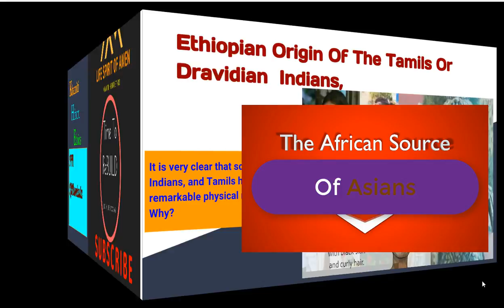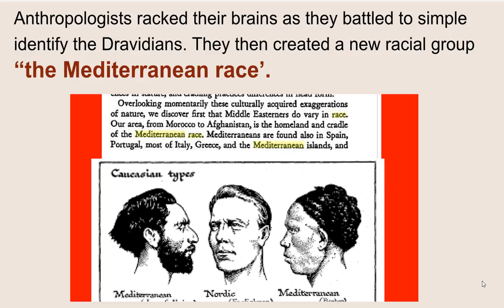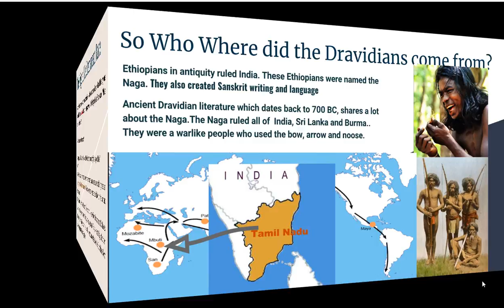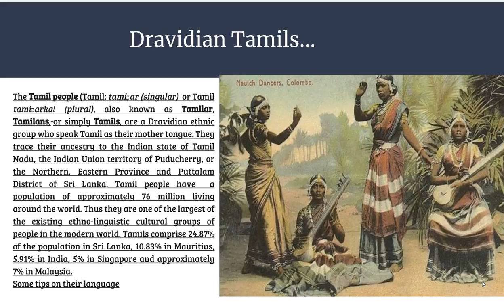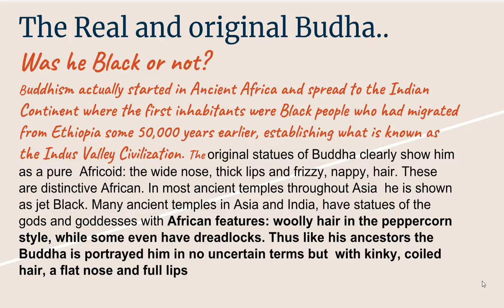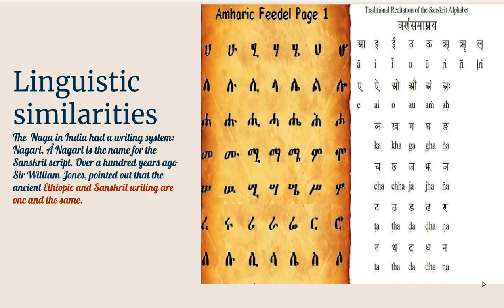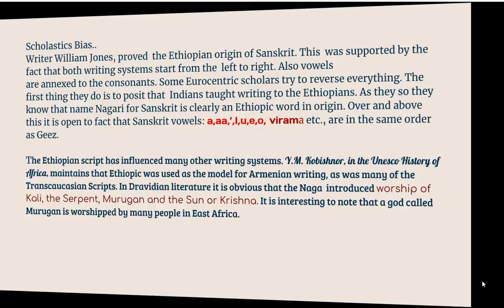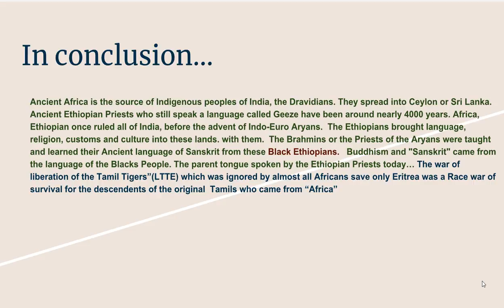Ethiopian Origin Of Tamils & Dravidian Indians,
A race, when stripped of too many academic decorations and niceties is identifiable by one essential Factor:  skin color. Due to this sagacity we easily distinguish the ‘Black race’, ‘White race’ or ‘Yellow race’.
So what race are the Dravidians?
Subsequently, it is obvious that the so called Mediterranean race in origin is “Negroid Race” ,
Why? Black SKIN! And additional characteristics which are precisely those of the black people in general: an elongated skull, dark or brown skin, Read Alexander Moret’s description of the ancient Mediterraneans.
To supplement this definition the ancient Greeks did not label as white the inhabitants of North-West Africa, that is to say, of the present Magreb_Morocco, Algeria and Tunisia -- since they called them Mauroi or ‘Moors’, meaning people of  ‘ a dark skin’.
Herodotosu writes about the Colchidians, North East African people as ‘Black as Egyptian.
Ancient Africa is the source of Indigenous peoples of India, the Dravidians. They spread into Ceylon or Sri Lanka. Ancient Ethiopian Priests who still speak a language called Geeze have been around nearly 4000 years. Africa, Ethiopian once ruled all of India, before the advent of Indo-Euro Aryans.  The Ethiopians brought language, religion, customs and culture into these lands. with them.  The Brahmins or the Priests of the Aryans were taught and learned their Ancient language of Sanskrit from these Black Ethiopians.   Buddhism and "Sanskrit" came from the language of the Blacks People. The parent tongue spoken by the Ethiopian Priests today… The war of liberation of the Tamil Tigers”(LTTE) which was ignored by almost all Africans save only Eritrea was a Race war of survival for the descendants of the original  Tamils who came from “Africa”